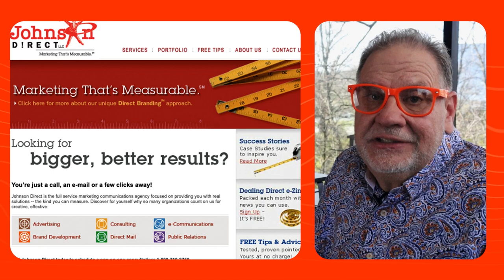The Power Of Measurable Marketing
Learn about the power of measurable marketing in this video! We'll explore why the direct branding method works to increase the impact of measurable marketing on your business.

For 25 years, Responsory has been delivering measurable results for clients. Grant Johnson, Responsory President, shares tips, advice, stories, and recommendations gathered during his marketing journey to help all agencies survive and thrive in the fast-paced, ever-changing digital marketing world. Learn Responsory's secrets and be inspired to achieve your own success in measurable marketing!